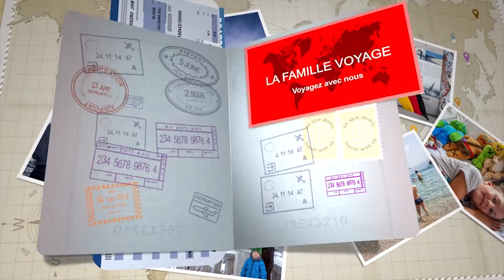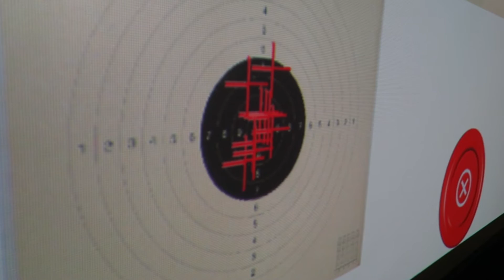ROVANIEMI SOUS LA NEIGE (LA FAMILLE VOYAGE EN LAPONIE)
Dans cette nouvelle vidéo voyage, on vous emmène visiter Rovaniemi, en Laponie Finlandaise. Et on découvre les premières neiges de l'année.

Rovaniemi est la capitale de la Laponie, au nord de la Finlande. Quasiment détruite en totalité lors de la Seconde Guerre mondiale, elle est à présent une ville moderne connue pour être la demeure "officielle" du père Noël.

C'est également un lieu prisé pour l'observation des aurores boréales.

Elle est le site de l'Arktikum, un musée et centre des sciences explorant la région arctique et l'histoire de la Laponie finlandaise. Le Science Centre Pilke présente des expositions interactives sur les forêts septentrionales.

👪 QUI SOMMES-NOUS?

Nous sommes Cédric, Sandrine et Mathys de "La Famille Voyage". Nous voyageons à temps plein depuis 2015 tout en travaillant sur internet : nous sommes une famille digitale nomade.

Vous pouvez suivre nos aventures durant notre tour du monde, au travers de vlog voyage (au moins une vidéo par semaine).

Dans cette vidéo voyage, on visite Rovaniemi, la capitale de la Laponie Finlandaise.

Toutes les musiques que vous entendez dans nos vidéos sont :
dont nous possédons un compte premium